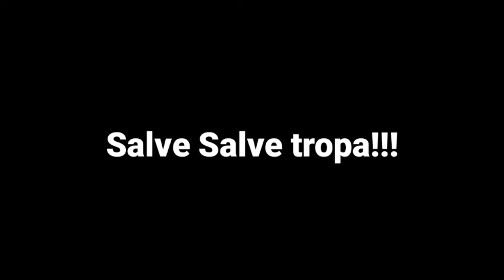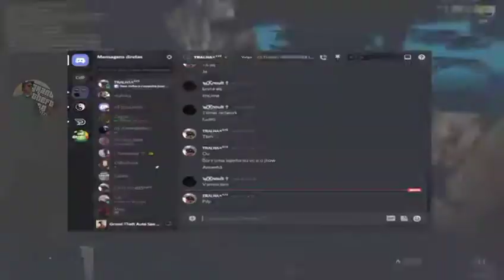Melhores momentos do Destiny roleplay! #1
Ajude o canal usando meu código no Kwai:Kwai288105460